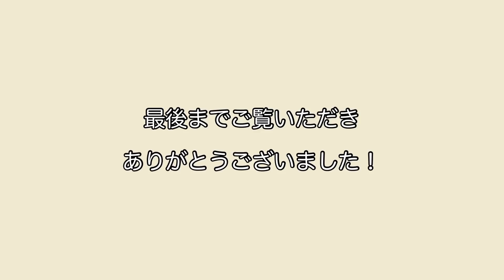【新居紹介】入居前ルームツアー/3LDKオール電化/子ども達と笑って過ごすための家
みなさん、こんにちは！ しとはです♪

実家での生活も5か月が経とうとしています。
両親と過ごす時間はとても楽しく、貴重な時間でした。
子どもたちにとってもかけがえのない時間になったと思います。

なので実家を離れるのは寂しいのですが、
子どもたちの通勤・通学などのことも考え、
新居を探していました。

また引っ越すの？
とお思いの方もたくさんいらっしゃると思いますが、
私達家族の最善であろう方へ進んでいます。

しっかりと前を見て、
みんなが笑顔でいられる場所で、私達のペースで歩んでいこうと思います。

これからも見守っていただけたら嬉しいです♪